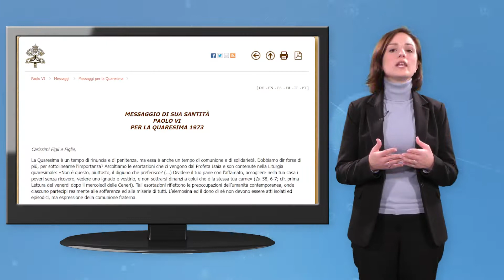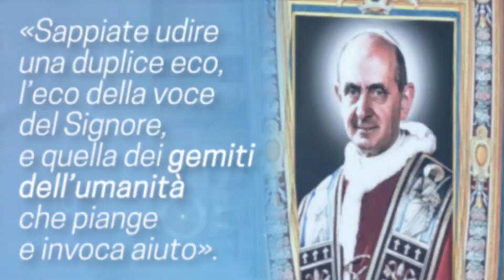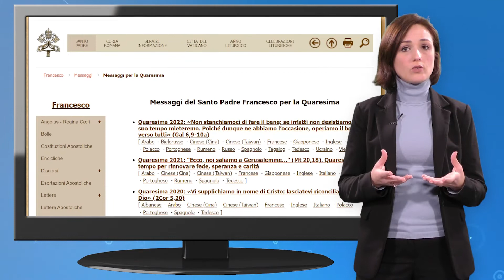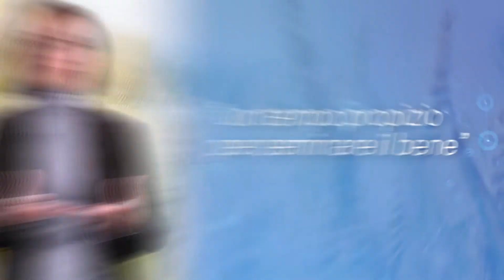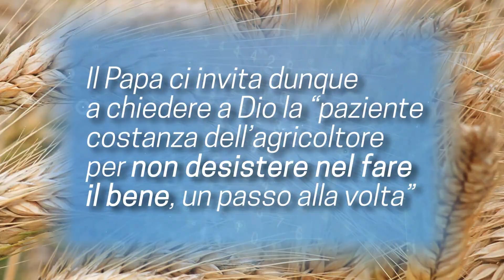La Quaresima nei Messaggi del Papa. Tempo per seminare il bene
💞 Se la Quaresima è «il momento favorevole» per compiere «un cammino di vera conversione», non possono mancare le iniziative di solidarietà. Assieme al Dicastero per il Servizio dello Sviluppo Umano Integrale andiamo alla scoperta dei Messaggi del Papa per la Quaresima.